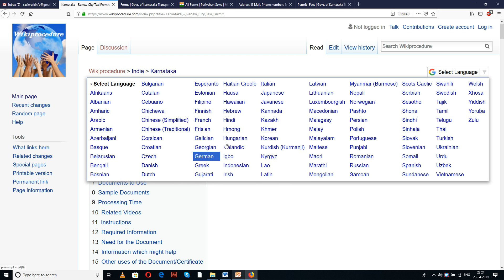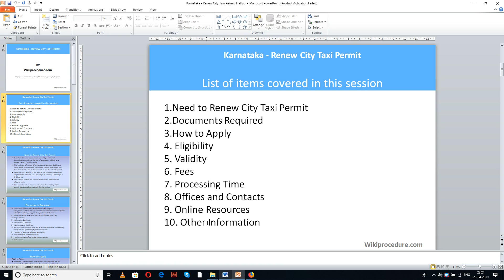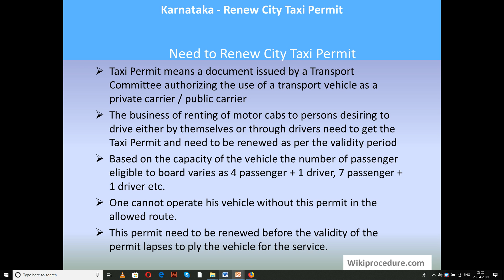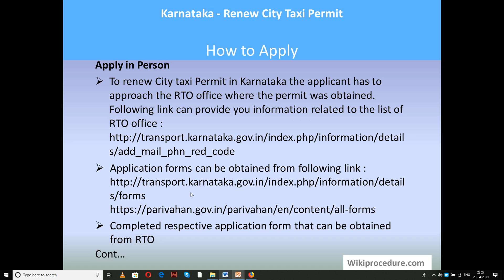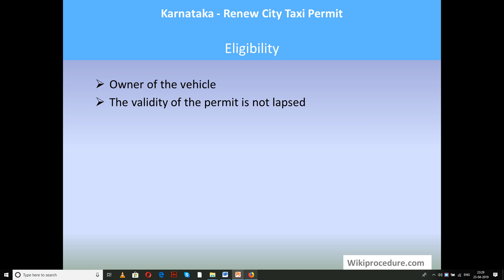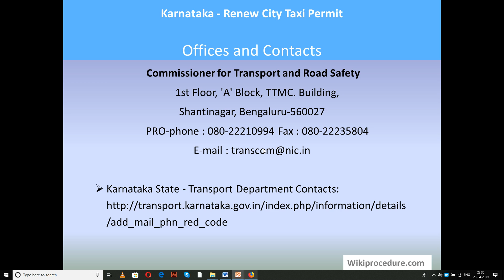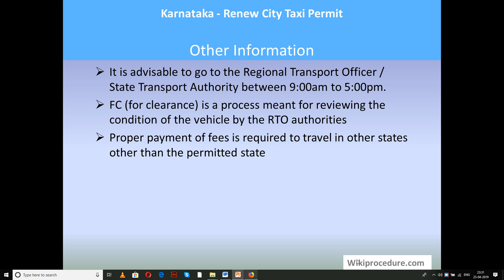Karnataka - Renew City Taxi Permit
This video provides you information related to Renew City Taxi Permit in Karnataka.